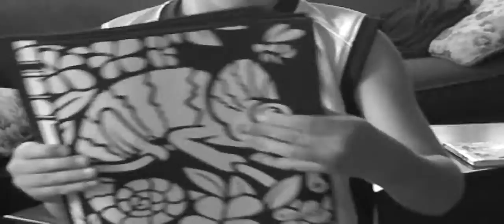what do you see? version 2